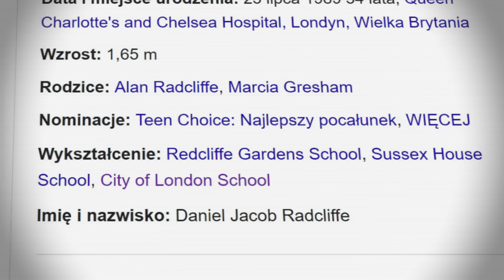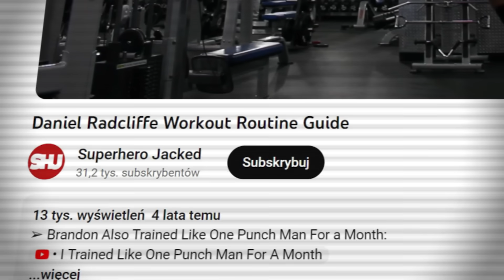Jakiego Zaklęcia Użył Daniel Radcliffe?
Daniel Radcliffe przeszedł zaskakującą transformację sylwetki.

ZRÓB FORMĘ ŻYCIA PO KOSZTACH Z BOOKIEM „DIETA NA BUDŻECIE”